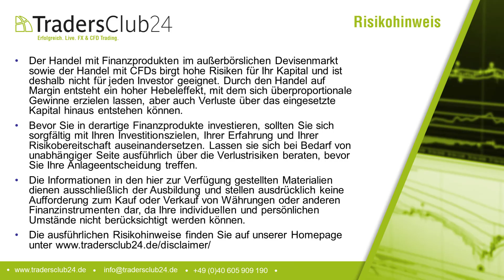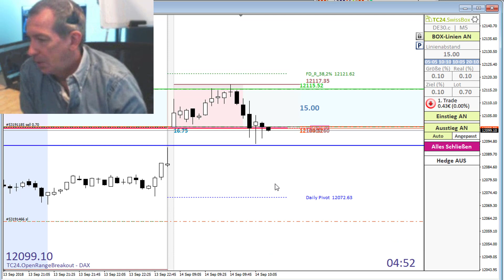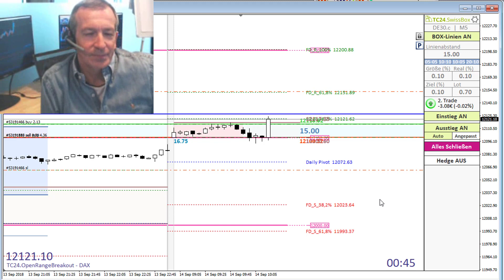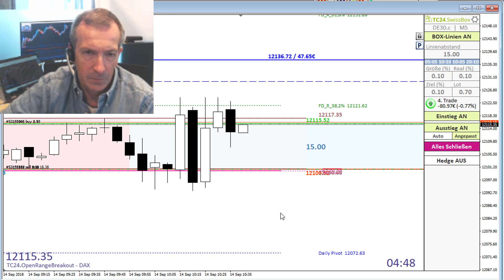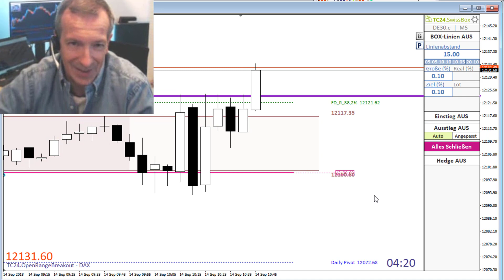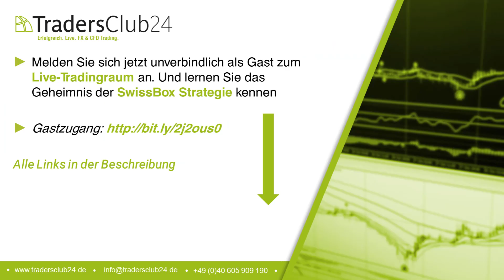TradersClub24 Dax Open Range Breakout Live Trade am 14.09.2018 (Daytrading / Forex)